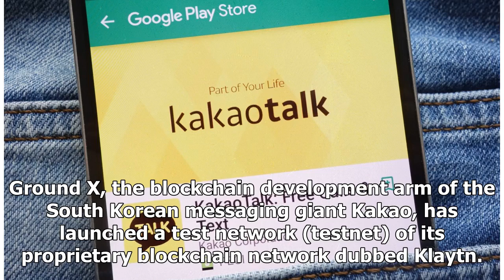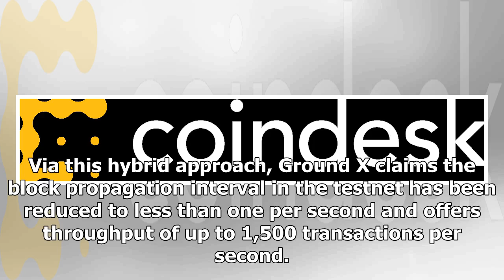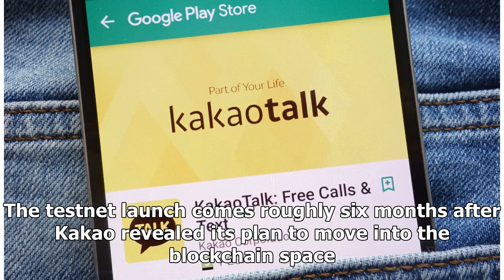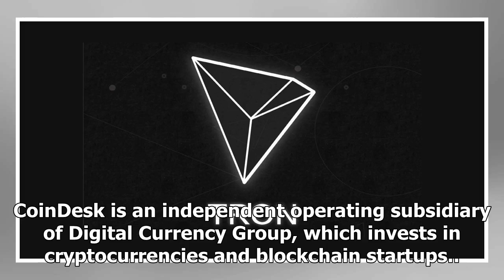Messaging Giant Kakao Launches Its Own Blockchain for Testing